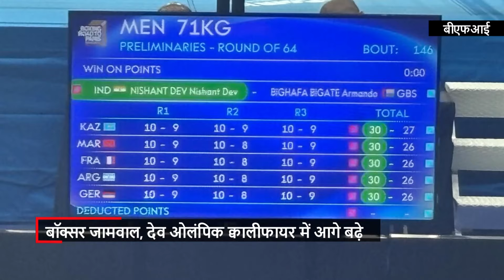IPL 2024 Final: KKR ने SRH को आठ विकेट से हराया, खेल दुनिया की अन्य बड़ी खबरें | NDTV India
IPL Final 2024: कोलकाता नाइट राइडर्स (Kolkata Knight Riders) ने रविवार को एकतरफा फाइनल में सनराइजर्स हैदराबाद (Sunrisers Hyderabad) को आठ विकेट से हरा दिया। टीम ने इंडियन प्रीमियर लीग ट्रॉफी तीसरी बार जीती. टॉस हारने के बाद केकेआर (KKR) ने शानदार बॉलिंग की और एसआरएच (SRH) को 113 रन पर आउट कर दिया। ये आईपीएल के खिताबी मुकाबले में अब तक का सबसे कम स्कोर रहा है। केकेआर ने 114 रन का लक्ष्य 57 बॉल बाकी रहते पा लिया। वेंकटेश अय्यर 26 बॉल पर 52 रन बनाकर नाबाद रहे।

जैवलिन थ्रो में ओलंपिक चैंपियन नीरज चोपड़ा (Neeraj Chopra) ने रविवार को साफ किया कि उन्हें चोट नहीं लगी है, लेकिन हाल में ट्रेनिंग के दौरान उनकी एडक्टर मांसपेशियों में "कुछ" महसूस हुआ था। इसके बाद उन्होंने एहतियातन 28 मई को चेक गणराज्य में ओस्ट्रावा गोल्डन स्पाइक मीट से नाम वापस ले लिया है।
नीरज चोपड़ा ने कहा कि वे ओलंपिक साल में चोट लगने का जोखिम नहीं उठाना चाहते। इसलिए उन्होंने मशहूर टूर्नामेंट से नाम वापस लेने का फैसला किया।

टॉप भारतीय जिमनास्ट दीपा करमाकर (Dipa Karmakar) रविवार को एशियाई सीनियर चैंपियनशिप में गोल्ड मेडल जीतने वाली पहली भारतीय खिलाड़ी बन गईं। उन्होंने वूमंस वॉल्ड में गोल्ड मेडल जीता।
उज्बेकिस्तान की राजधानी में टूर्नामेंट के आखिरी दिन वॉल्ट फाइनल में 30 साल की दीपा का औसत 13.566 था।